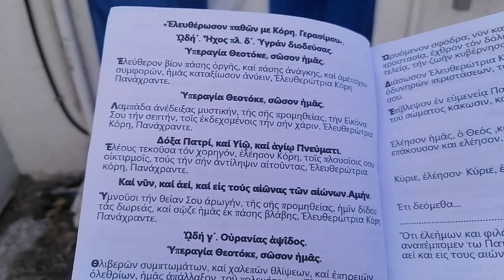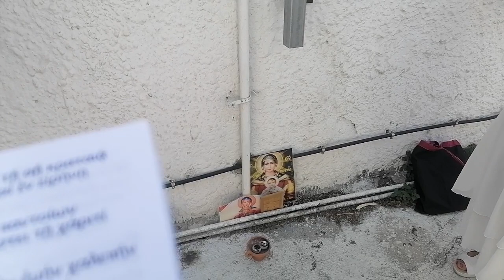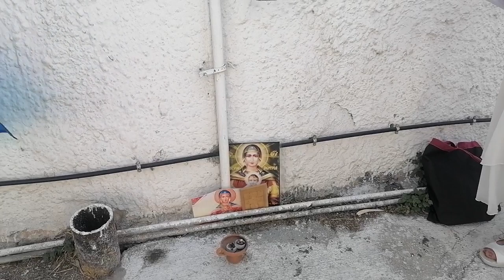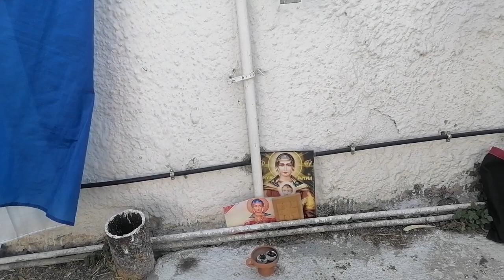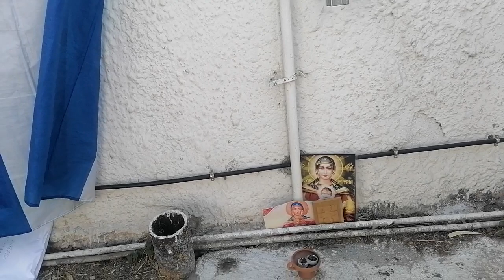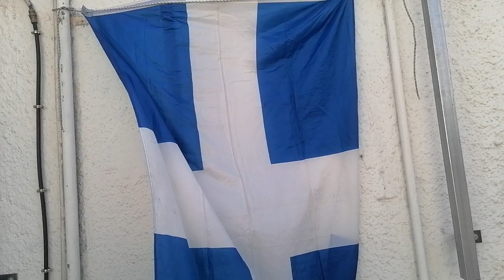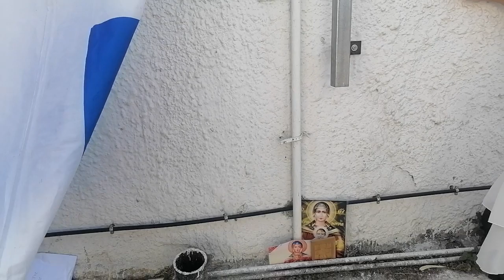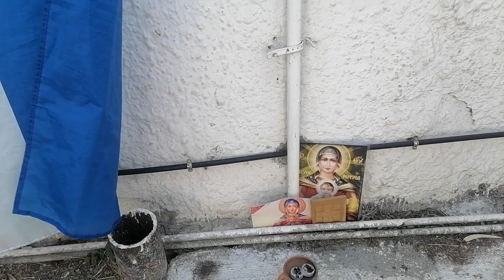ΙΕΡΑ ΠΑΡΑΚΛΗΣΙΣ ΕΙΣ ΠΑΝΑΓΙΑΝ ΕΛΕΥΘΕΡΩΤΡΙΑΝ 15 7 2023ν η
Έκαστον Σάββατον αγωνιστική συγκέντρωσις και Παράκλησις εις Παναγίας Ελευθερώτριαν, στην Ιερά οδόν 114 Βοτανικός